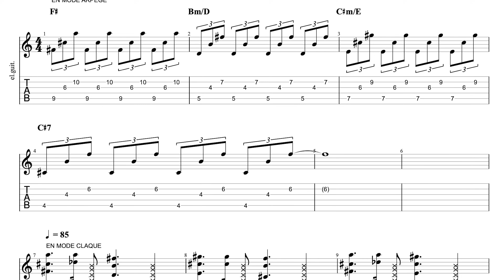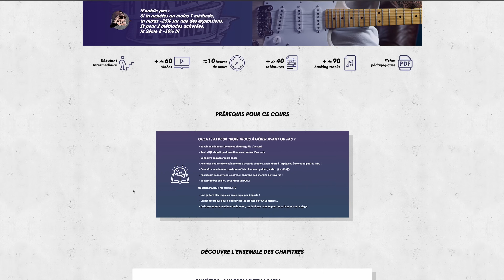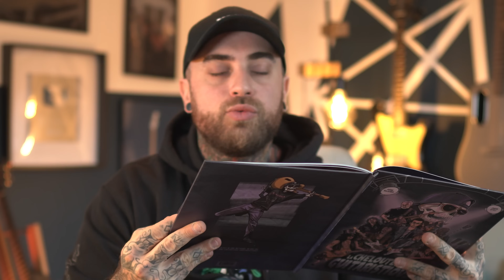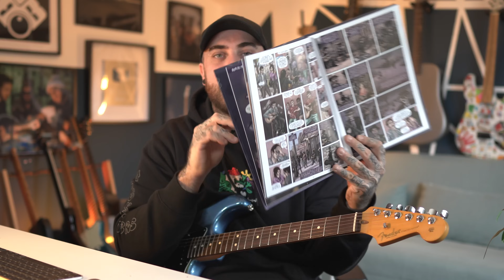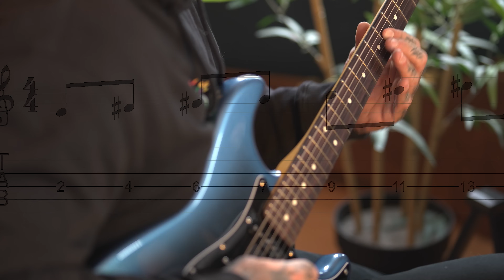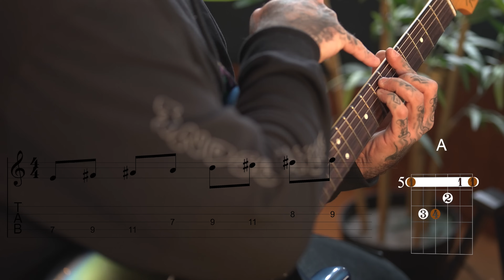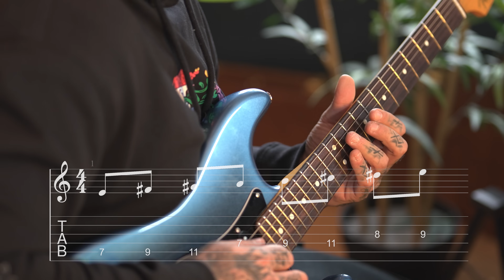ARRETEZ DE FAIRE CHIER TOUT LE MONDE EN JOUANT DE LA GUITARE COMME ÇA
🎸 Tu veux apprendre la guitare de manière cool ? Découvre mes méthodes vidéos : Style polyvalent, Metal, Solo, Impro, MAO pour tous les niveaux !
📖 Retrouve ma BD pour offrir ou apprendre manière fun avec moi !
Je t'offre ce code "JESUISCHELOU"  pour une réduction pour Noël :
Chope ta BD sur ma plate-forme LA CHELOUSPHERE ! Tu pourras aussi y retrouver le poste LA CHELOU TRICHE !

💻 Retrouve tous les amplis de ma marque Blob Audio Tu peux tester gratuitement en 2 clics sur le site pendant 7 jours !  C'est une solution de facilité qui te permet de sonner en 2min et avoir une maxi qualité simplement ! Bref la simulation d'ampli qu'il te faut (enfin je crois).

Si tu veux offrir le logiciel Blobnarök version physique la BLOB CARD est dispo Retrouve la
💿👕 Retrouve la boutique de mon groupe avec : notre Album Physique « OUTSIDER », notre marque de fringues et packs ainsi que que les tablatures de ce morceau et d’autres

🎧 Découvre les clip de mon groupe ici : @MoF_band
Pour écouter sur Spotify, Deezer, Itunes etc.. :